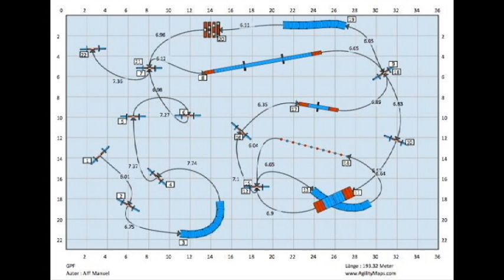entrainement 18 fevrier 2016